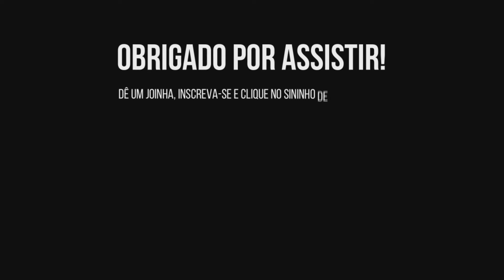O DESAFIO DE SER O PRIMEIRO A CUIDAR DA CARREIRA DE CRIANÇAS NO JIU-JITSU | VIKTOR DORIA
O DESAFIO DE SER O PRIMEIRO A CUIDAR DA CARREIRA DE CRIANÇAS NO JIU-JITSU